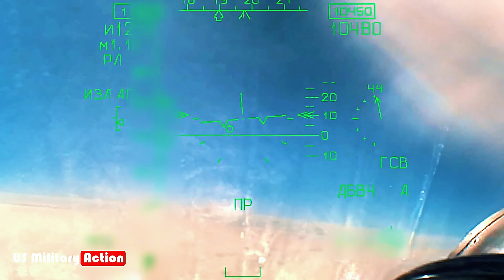RUSSIAN SU-34 Drops Dozen FAB-3000 to Destroy UKRAINE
Russia’s Su-34 fighter-bombers are unleashing FAB-3000 glide bombs—3,000 kg weapons obliterating Ukrainian cities. This video reveals how these bombs work, their catastrophic impact in Sumy, Kharkiv, and Avdiivka, and why Ukraine’s air defenses struggle to stop them.

INSIDE THE VIDEO:

🔹FAB-3000’s Power: 1,400 kg high-explosive payload, 1,500 m/s fragmentation, 15-meter craters.
🔹UMPK Tech: GPS-guided glide kits turn "dumb bombs" into precision weapons hitting within 5-10 meters.
🔹Tactical Impact: 100+ bombs dropped daily; destroys bunkers, bridges, and cities like Velyka Pysarivka.
🔹Ukraine’s Dilemma: S-300/Patriot missiles can’t reach Su-34s launching 70 km behind front lines.

Urgent Context:

Russia’s mass production (3,000+ bombs) exploits Ukraine’s air defense gaps. Western F-16s and Patriots are critical to counter this.

⚠️ Attention: This video is created for educational, documentary, scientific, or artistic purposes only. It does not aim to spread false information. Any clips marked as misinformation are included solely for learning. The narration is educational, not news. Always verify facts from trusted sources. Thank you for your understanding!

Video: Ilustrasi for Education.